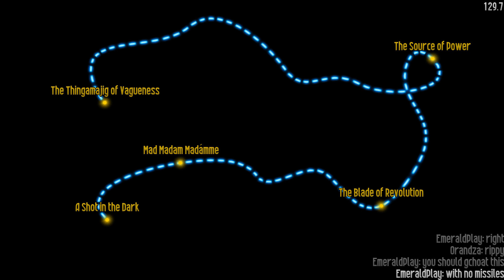Chicken Invaders 5 – Lights out! mod part 2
Mod made by Orandza.
In this timeline of the Chicken Invaders Universe, the Henterprise took care to cover with feathers every star in the Milky Way Galaxy before attacking Earth, so you will be flying the entire mission in complete darkness. The space is black and all the planets are engulfed by a perpetual night. Squint your eyes and try to fight the chickens in a light-starved environment. Good luck!